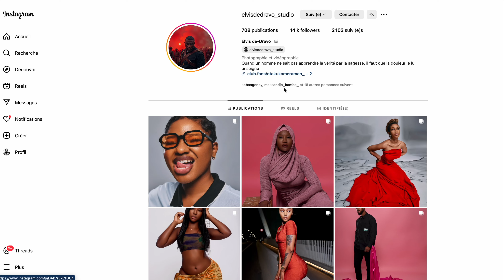Nos avis sur Abidjan: Congolais vs Camerounais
Abidjan est une ville du littoral Atlantique sud de la Côte d'Ivoire, en Afrique de l'Ouest. C'est le principal centre urbain du pays, avec ses gratte-ciel se dressant au-dessus de la lagune Ébrié. L'aéroport international Félix Houphouët-Boigny, est un aéroport international situé dans la commune de Port-Bouët dans le district autonome d’Abidjan. Il s'agit de l'aéroport le plus important de Côte d'Ivoire pour le trafic aérien. Entouré d'eau, Le Plateau est le quartier d'affaires animé de la ville, où se trouvent des bâtiments gouvernementaux et des immeubles de bureaux, ainsi que la cathédrale Saint-Paul, qui comprend une tour moderne en forme de croix
Abidjan est une ville du littoral Atlantique sud de la Côte d'Ivoire, en Afrique de l'Ouest. C'est le principal centre urbain du pays, avec ses gratte-ciel se dressant au-dessus de la lagune Ébrié. Les sites d'intérêt modernes regroupent la Pyramide, un édifice faisant penser à une ziggourat.
Cocody est une commune du département d'Abidjan située dans Abidjan nord. C'est la commune de classe aisée de la société ivoirienne.